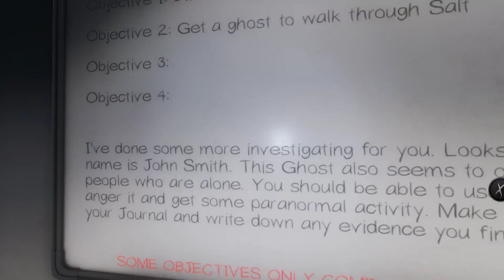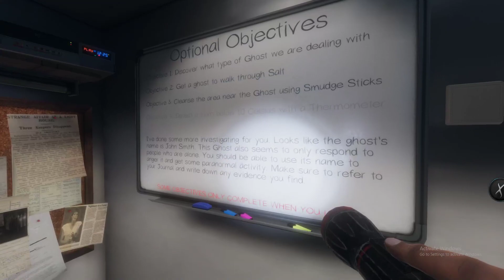Phasmophobia ep 1